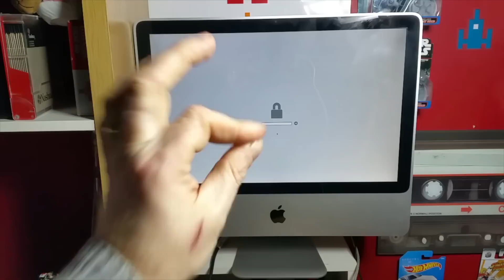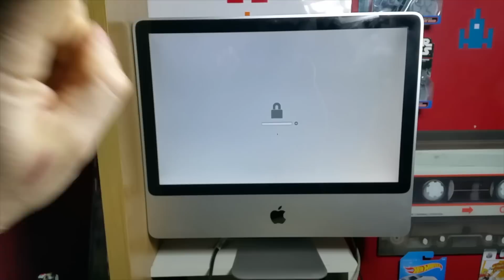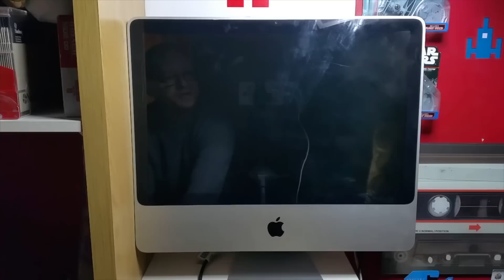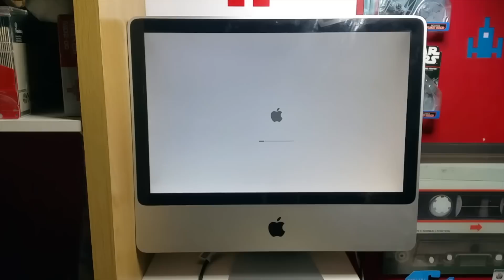How To Remove The Firmware Password On An Older iMac ( Pre 2011 ) Tutorial ( Apple Secret )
In this tutorial , we are looking at the secret method, used by Apple to reset the firmware password on iMacs built before 2011.